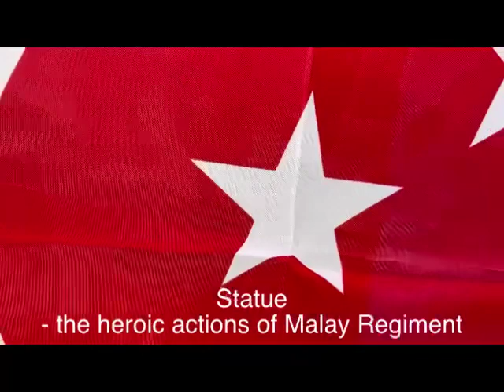Kent Ridge Park - Tranquility in the woods.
Once the hill of fierce fighting during the battle of Singapore.